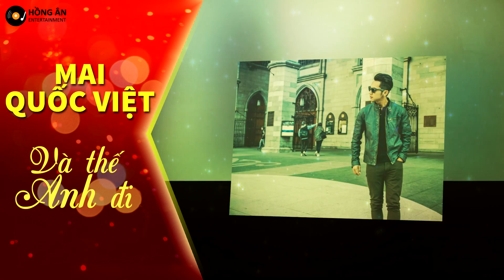Và Thế Anh Đi | Mai Quốc Việt (Tê Giác Xơ Xác Yêu Ca Hát - Mặt Nạ Ngôi Sao)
Mai Quốc Việt vừa ra ca khúc Và Thế Anh Đi đánh dấu sự trở lại . Mới đây anh vừa tham gia một game show khá lớn là Mặt Nạ Ngôi Sao (Tập 16 - king of masked singer việt nam) với biệt danh Tê Giác Xơ Xác Yêu Ca Hát để tranh danh hiệu Vua Mặt Nạ và được mọi người rất yêu thích. Mọi người vẫn luôn nhớ đến anh từ clip giả giọng 13 ca sĩ trình diễn ca khúc "Cát bụi". Anh cũng là giọng ca chính nhóm It's time và được mọi người ưu ái đặt cho biệt danh là phù thủy nhái giọng.

© Bản quyền thuộc về Hồng Ân Music
© Copyright by Hong An Music ☞ Do not Reup